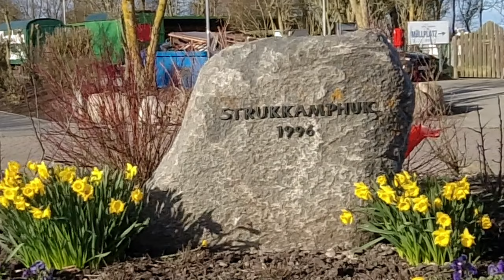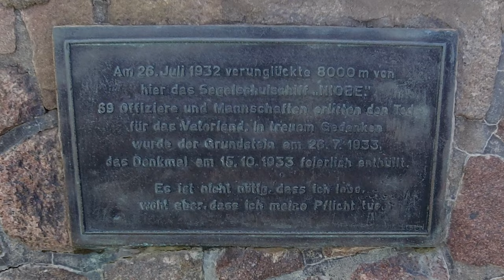Wir entdecken Fehmarn | Camping Urlaub Wohnwagen | Ostsee | Südstrand | Sehenswürdigkeiten | Doku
Campingurlaub auf Fehmarn in Strukkamp über Ostern 2022. In diesem Video entdecken wir die Insel, bei tollem Wetter, von seiner schönsten Seite. Wir haben uns von der Fehmarnsundbrücke bis Burg, Puttgarden, Grüner Brink, Orth, Lemkenhafen, sowie zahlreichen Leuchttürmen, tollen Stränden, wie den Südstrand und vieles mehr angeschaut. Das Niobe Denkmal haben wir auch besucht, dazu noch zahlreiche kulinarische Leckereien der Insel probiert.
Wir haben sehr schöne Radtouren unternommen und konnten Aufnahmen mit der Drohne machen.

Liebe Grüße Anja & Mike

Musik

sonstiges